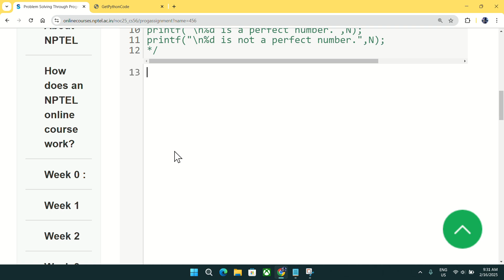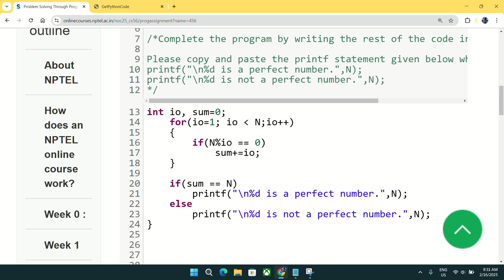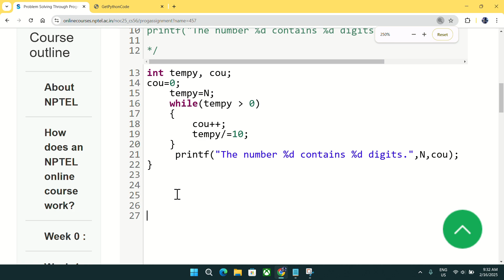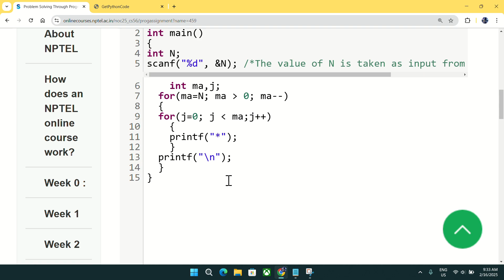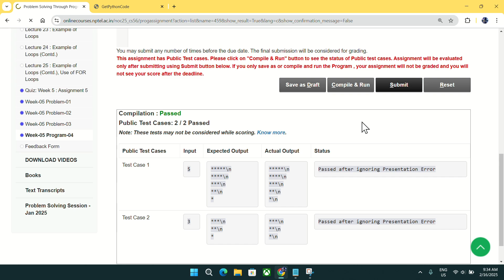NPTEL: Problem solving through programming in C week 5 all programming assignment with link of codes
Python

5.GET FREE PYTHON CERTIFICATE IN JUST 4 MINUTES FROM COURSERA(SUBMIT 1 QUIZ OF THIS COURSE TO GET IT )

Machine Learning

C Programming

Java